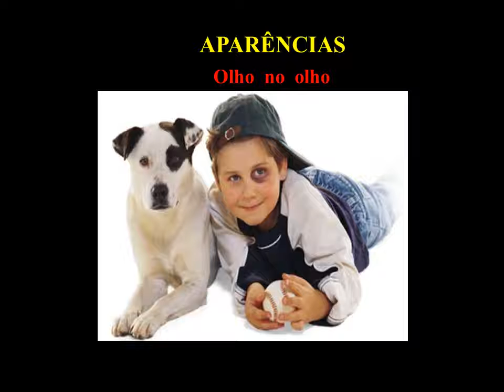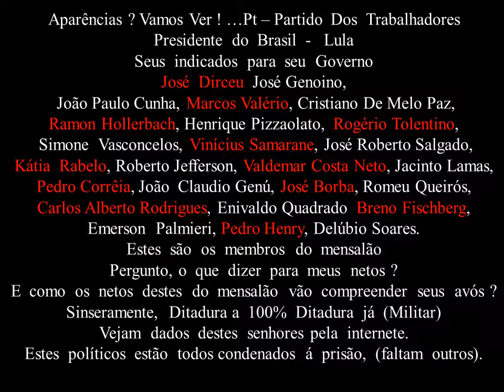MANUEL BAIXO EM :- APARÊMCIAS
APARÊMCIAS